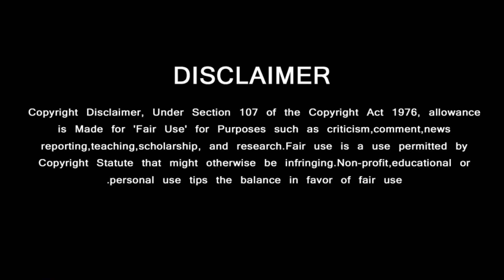Rocking Kuthu Song Promo – Vidamuyarchi First Single Update Tamil| Ajith Kumar – Trisha | Anirudh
Rocking Kuthu Song Promo – Vidaamuyarchi First Single | Ajith Kumar – Trisha | Anirudh | Magizh Thirumeni